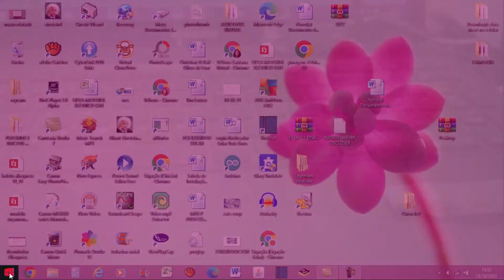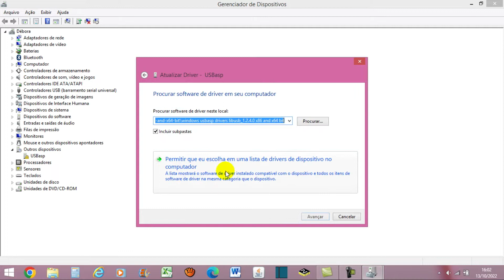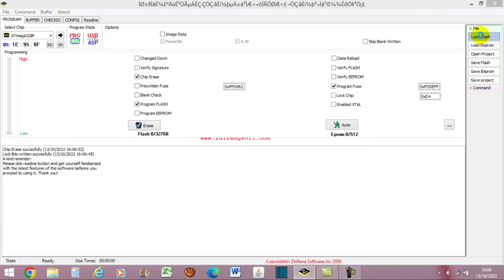USBASP - Instalar Driver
Procedimento para instalar o driver do gravador USBASP e testando o mesmo com o software Prog Isp.